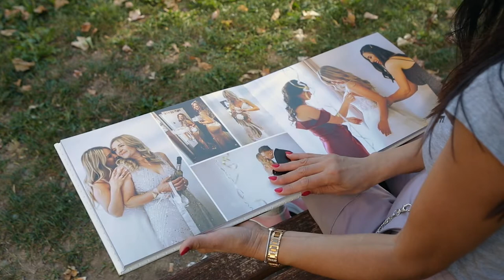Fotograf Vjenčanja - Photo book - Angels35 wedding studio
Fotografisanje vjenčanja , Snimanje vjenčanja
BiH, Hrvatska, Slovenija i EU. Kontaktirajte nas za više informacija o cijenama i paketima.
Fotograf  za vjenčanje - Snimatelj  vjenčanja-  Angels35 wedding studio Banja Luka
Fotgraf svadbe - Snimanje svadba
Wedding photographer - wedding videographer